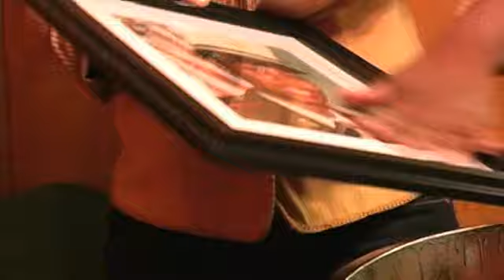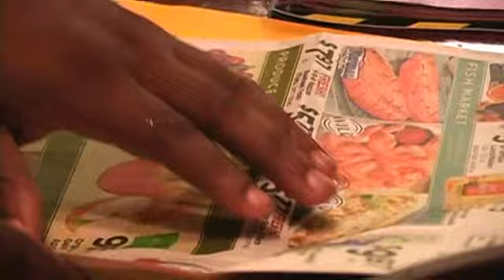SFC 2010 Kennedy